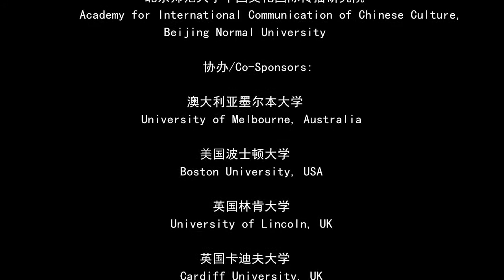The Spirit of Dalian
A short documentary on cultural spirituality in the Chinese city of Dalian.